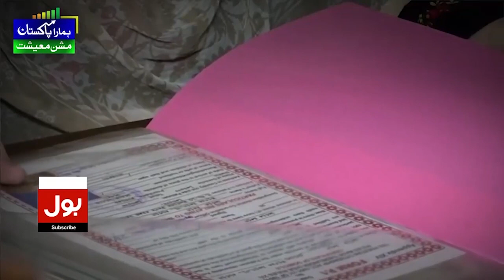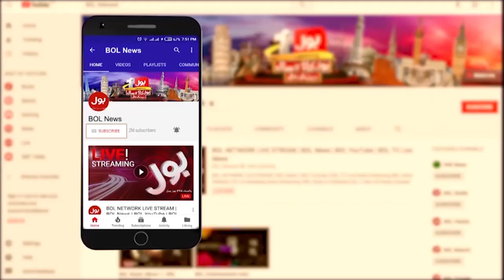Manipur Violence in Muslims and Christians | Narendra Modi Exposed | Breaking News